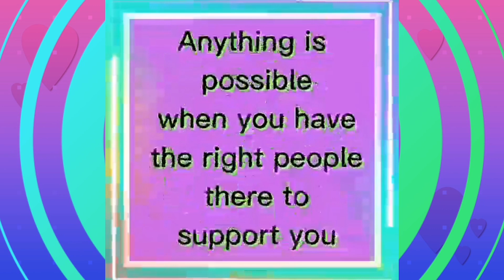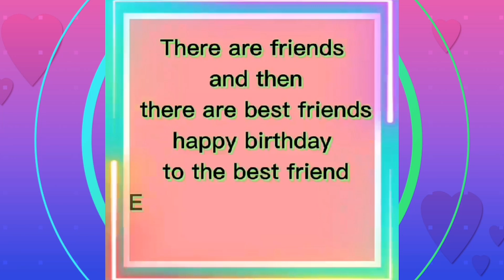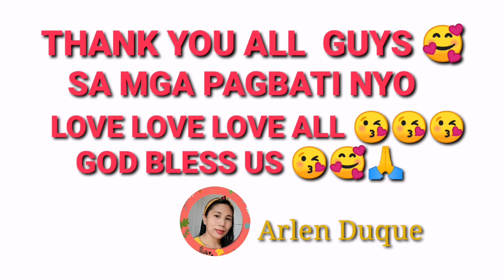Happy birthday greetings from my loving families and friends